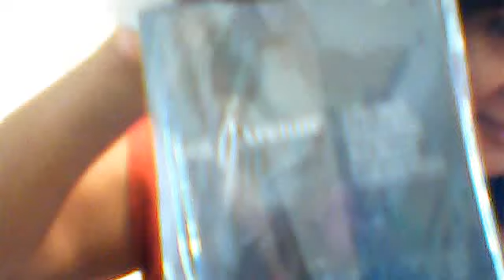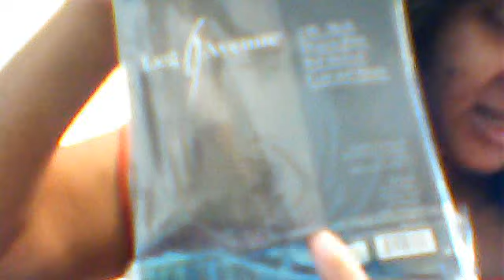MY PURCHASE FROM SIZES TO FIT FROM MY LOCAL SHOPPING AREA PT2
ALL ITEMS WERE PURCHASED BY ME WITH MY OWN MONIES IF YOU LIKE THESE PIECES YOU MAY PURCHASE THEM ALTHOUGH THE STORE DOES CARRY A BIGGER SELECTION IN CLOTHING